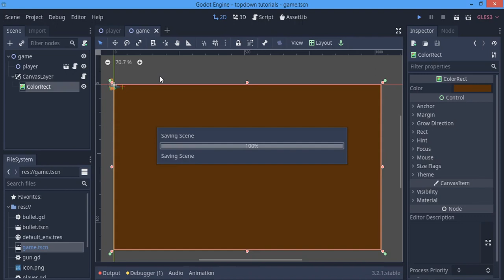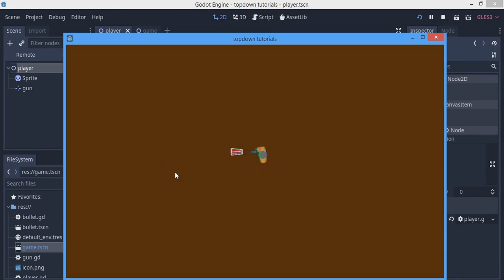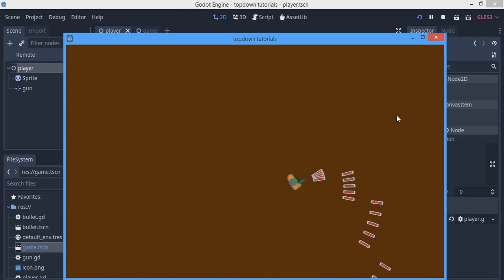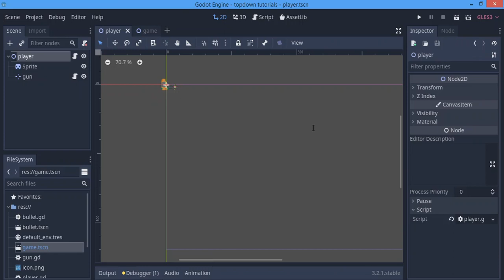How to make a shooter shoot bullets in a spread | Godot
Please there is a mistake with the code. Kindly preload the scene at the beginning of the code. it's just good coding practices

Anyway it's corrected in the GitHub repository

PLEASE LIKEE!!!👍